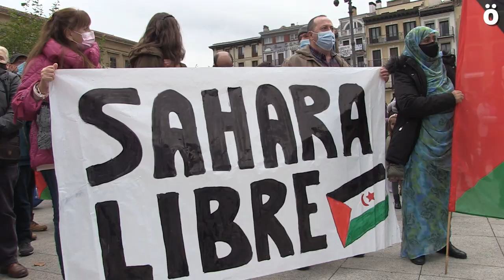Sahara herriarekin elkartasuna indartzeko eta gatazkaren konponbidean inplikatzeko deiak Iruñetik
Sahara herriarekin elkartasun erakustaldia izan da gaur Iruñean. Herri honekiko elkartasun taldeek deituta, kontzentrazio bat egin dute ehunka lagunek Gaztelu Plazan, eta saharaui komunitatearen ordezkaritza zabala izan da bertan. Gerra ez dutela bilatu azpimarratu dute, baina armen bidez euren eskubideak defendatzeko prest daudela argi utzi nahi izan dute.